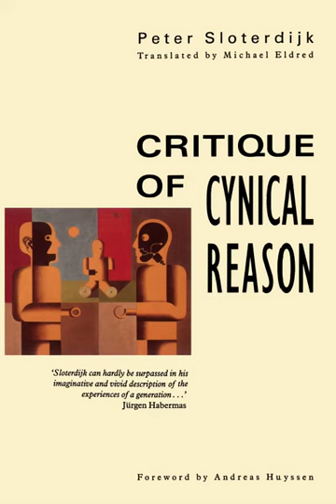Metapolemic: On the Foundation of European Dialectics in Polemics and Rhythmics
Chapter 11 part 3 of Sloterdijk's 'Critique of Cynical Reason'. Metapolemic: On the Foundation of European Dialectics in Polemics and Rhythmics. The final part of this chapter.